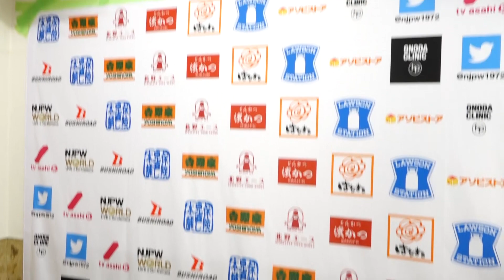June 17, 2019: Kizuna Road night 4 - Post match comments: Match 4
英語・日本語字幕
English/Japanese subtitles

Ren Narita, Mikey Nicholls, Juice Robinson & Hiroshi Tanahashi vs. Taiji Ishimori, Tanga Loa, Tama Tonga & Jay White